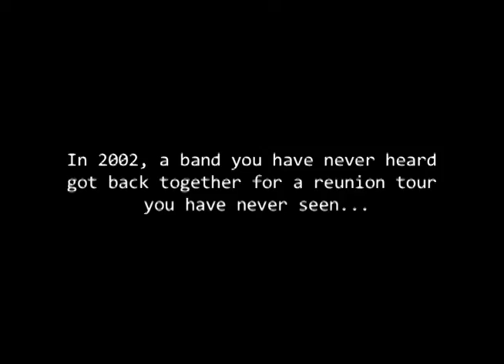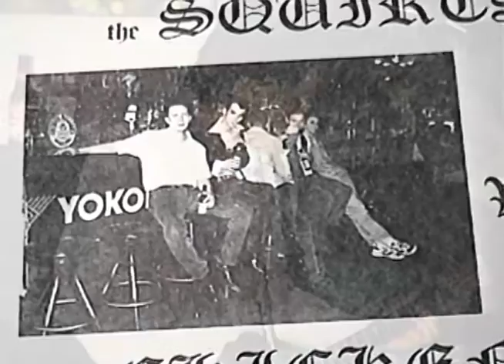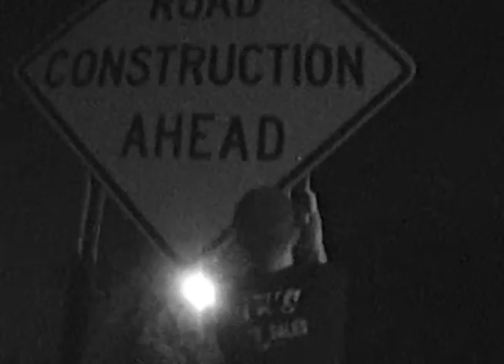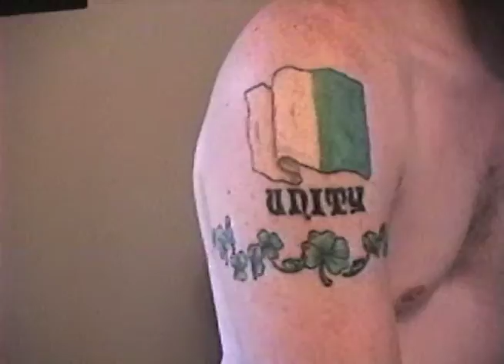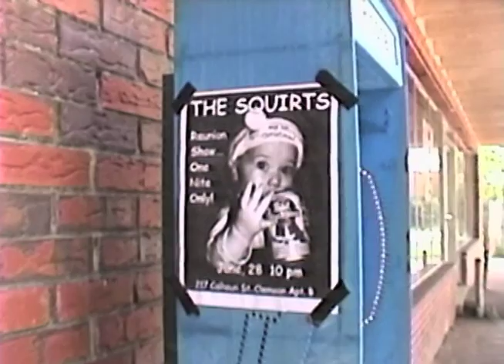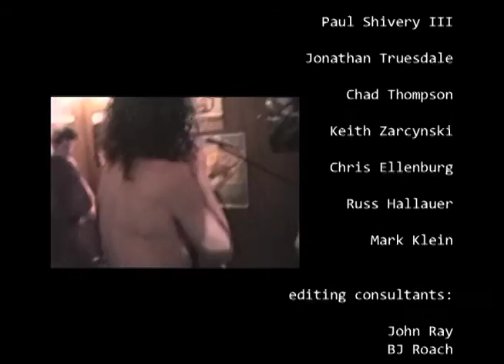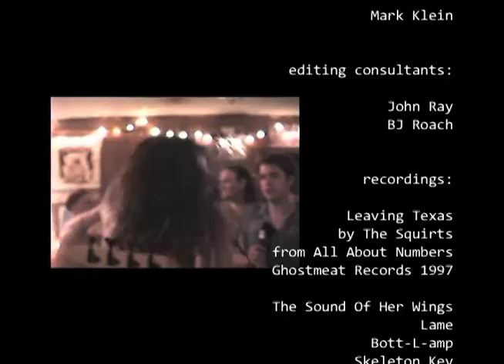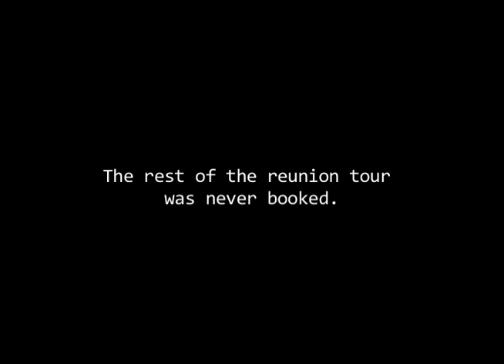BEER SAVED MY LIFE (a home movie)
In 2002, a band you have never heard got back together for a reunion tour you have never seen...until now.

Starring: Andrew Wood, Jerry Bryan, Paul Shivery III, Jonathan Truesdale & Chad Thompson

Appearances by: Keith Zarczynski, Chris Ellenburg, Russ Hallauer & Mark Klein

Directed By: Michael Hayes

A Small Stone Production 2015

THE SQUIRTS "Crossing The Haw" can be heard in it's entirety for the first time in over twenty years thanks to our friend Zeke Sayer at Gypsy Farm Records.

In April 2002, The Squirts lead singer Andrew Wood told his friend and filmmaker Michael Hayes that he was getting the band back together for a reunion tour. Hayes, having heard tales of The Squirts’ antics, asked if he could tag along to document the event with his camcorder.

Wood and fellow Squirts (Jerry Bryan, Paul Shivery III, and Jonathan Truesdale) agreed to give Hayes total access to their reunion tour. Hayes showed up at practices, went to work with Paul at Jerry’s Pizza in Central, hung out with the band at Nick’s Tavern in Clemson, met legendary former Squirt Keith Zarczynski at Tasty World in Athens but did he ever document that promised tour? Finally, over a decade later, we have the answer.

Shot entirely on Hi8 video cassettes, this Lo-Fi, just for fun home movie stands out in our serious, high definition world. Documentary filmmaker (Until They're Gone) Christopher Lockett writes, “Beer Saved My Life is absurdly beautiful and poignant in some places, sad in others and totally Clemson.” While William McCanless of Koschke Records adds, “It got even more awkward than I imagined. Beer doesn’t help. Ok, maybe beer is why The Squirts rocked so much in the first place.”